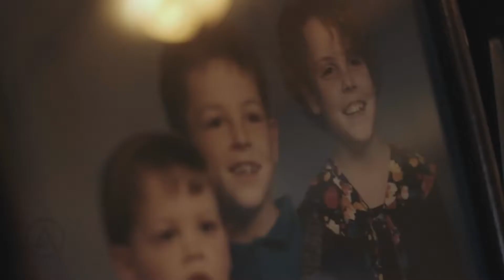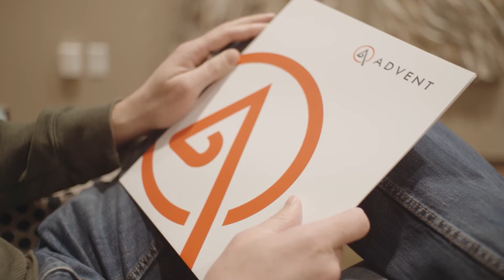Andy's ADVENT Review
Andy had about 85% nasal blockage for 37 years. He finally decided to do something about it and come to ADVENT. Learn more about his story and the life altering benefits of his 20-minute in-office procedure.